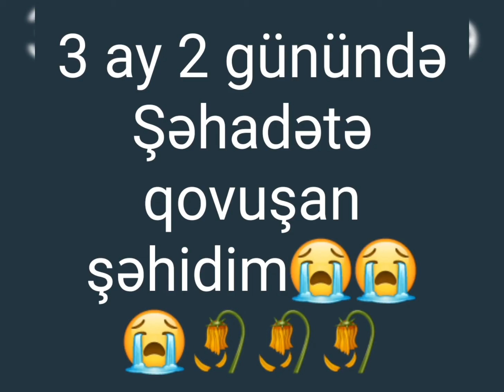Allahverdiyev Seymur . Allah rəhmət etsin.